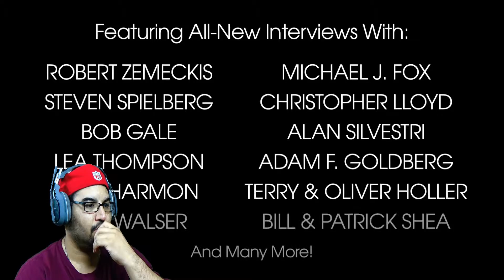Back in Time Documentary Official Trailer #1 Reaction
My reaction to this documentary on Back To The Future. Enjoy!